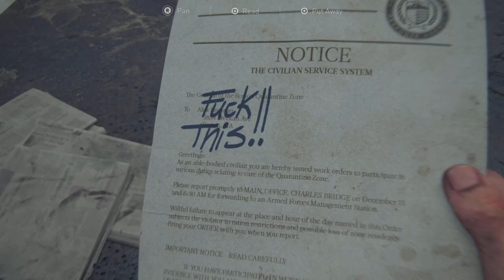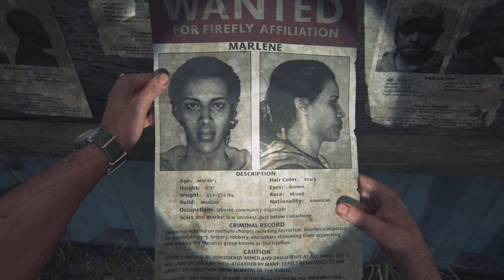THE QUARANTINE ZONE: AUDIO COMMENTARY BY NEIL DRUCKMAN TROY BAKER AND ASHLEY JOHNSON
It’s chapter 2 in our commentary play-through. I myself love this addition to the The Last of Us remake.

It’s so amazing getting an in depth analysis on what what went into developing the game from some of the soul creators behind it.

ENDURE AND SURVIVE!